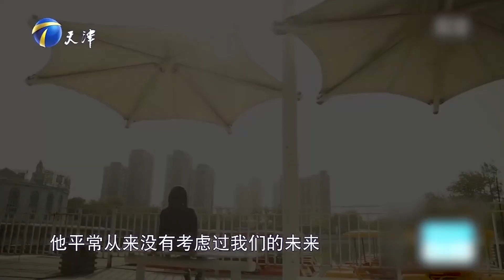爱情保卫战：小伙省吃俭用拼命攒钱，女友却疯狂追星，使劲败家！